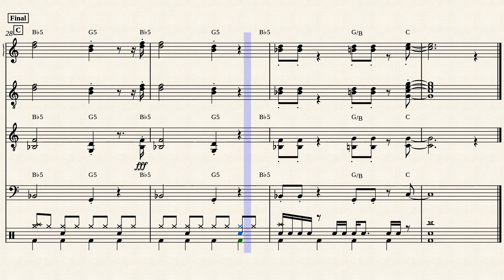Star Wars Main Theme - Rock + fàcil (Avenç) by John Williams